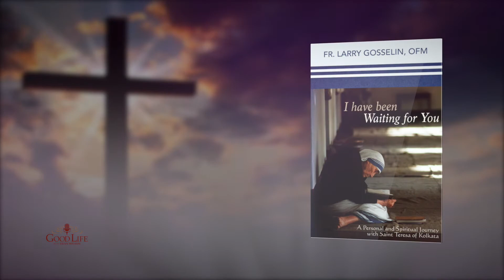Fr Larry Gosselin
Father Larry has been at the Santa Barbara Mission for many years and can usually be seen around town on any given day. He is a true staple of the community and a man with amazing compassion. From Seattle to Calcutta and numerous other locations. You won't want to miss this amazing interview with Franciscan Father Larry!